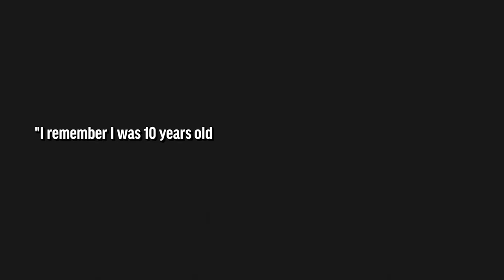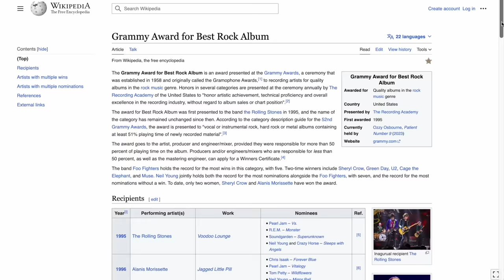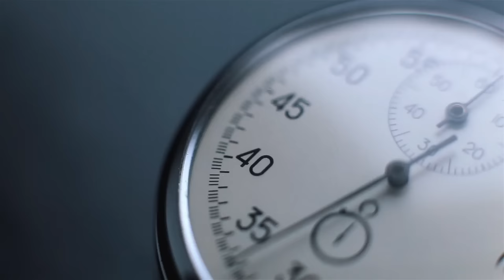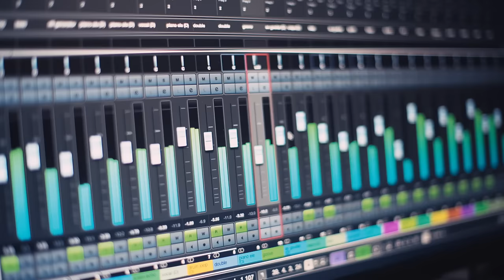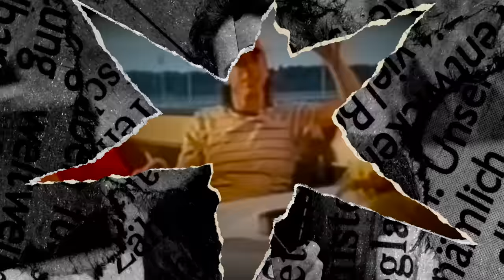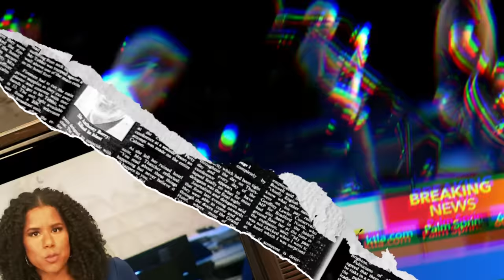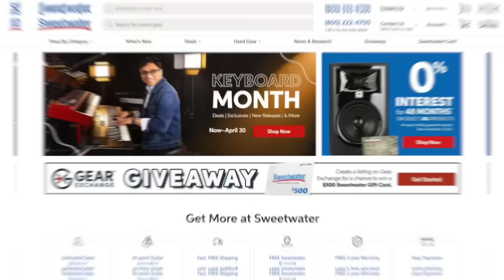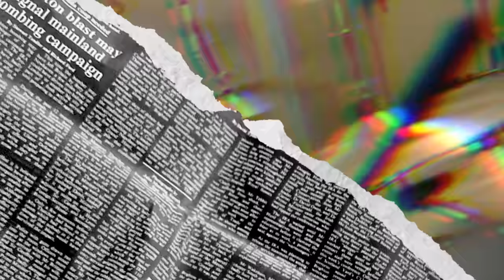The Impossible Job Of Foo Fighters Drummer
Get 15 days FREE to DBO Academy!

🥁FREE course! Master Drummer Roadmap

Taylor Hawkins had the impossible job of being foo fighters drummer. To be the drummer for this legendary rock band, you have to be able to handle Dave Grohls amazing drum parts, while also being able to step up to the plate yourself! Taylor Hawkins will be missed forever and go down in history as a legendary rock drummer. Now with Foo Fighters bringing in new drummer josh freese, it will be interesting to see how their sound changes.

ABOUT Drum Beats Online + DBO Academy:
Drum Beats Online is a website where beginner - advanced drummers learn to improve their skill and creativity on the drum set so they can have the confidence to play drums with others! The way I do this is through DBO Academy. Where drummers are put on a success path of transformation that takes them from beginner - to a master drummer. All in a community of positivity, support, and inspiration! If you want to reach your full potential on the drum set, I would HIGHLY recommend joining DBO Academy!